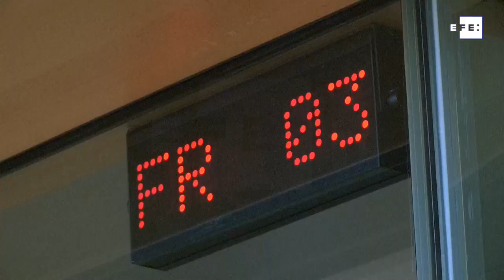Los intérpretes 'freelance' de UE, desprotegidos y sin ingresos por el virus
Bruselas (Bélgica), 9 jun (EFE).-(Imagen: Leo Rodríguez)  La jungla lingüística de Bruselas, donde 24 idiomas oficiales se entremezclan en reuniones, conferencias y ruedas de prensa, no funcionaría sin los intérpretes que descifran cada intervención y garantizan el multilingüismo que exigen los tratados comunitarios. Ahora hay un problema.